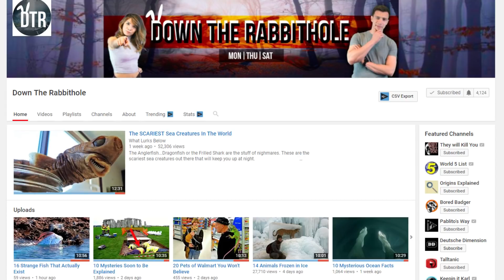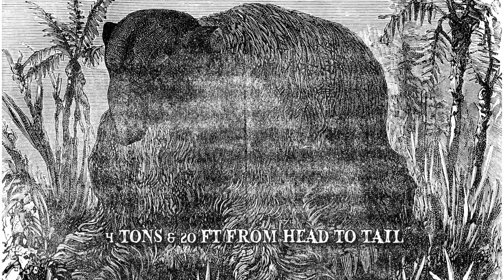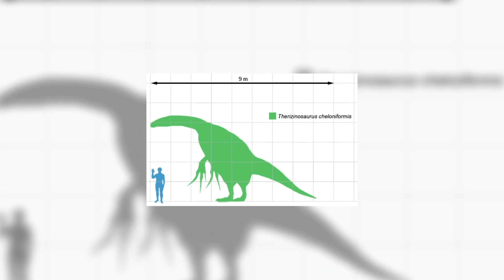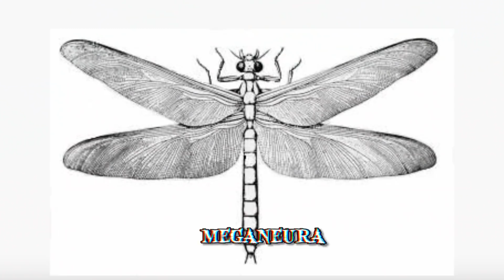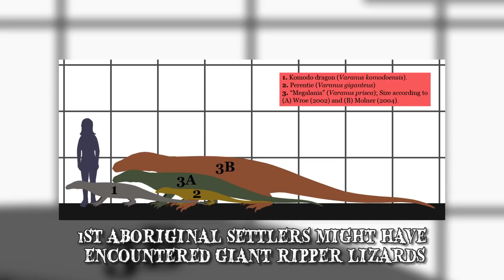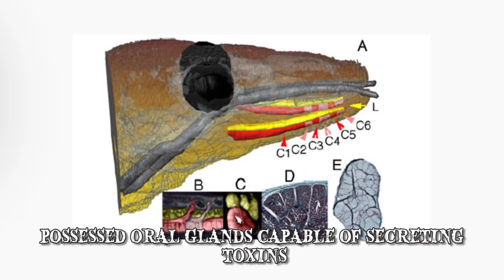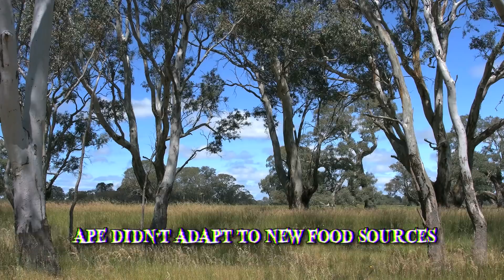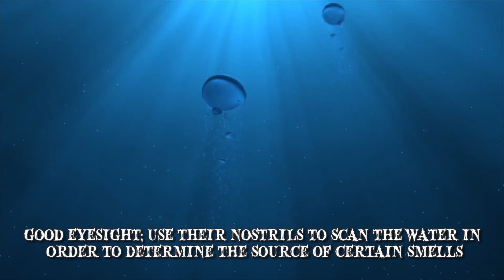13 Scariest Prehistoric Animals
Scariest prehistoric animals! From huge dinosaur species to scary sea creatures. These are terrifying extinct creatures that actually existed.

13 Megatherium
It’s fairly hard to imagine the present day sloth, with its slow & lazy demeanor, as a scary creature. However, its Pleistocene ancestor, the Megatherium, didn’t look so cute. In addition to being roughly the same size as a modern day elephant, it had large claws & scientific evidence suggests that it was even capable of bipedal locomotion.
12 Azhdarchid
Once believed to be a species of winged dinosaur, this prehistoric animal was in fact closer related to the gigantic marine creatures that lived around the same time, during the Cretaceous Period. The Azhdarchid was a species of large flying reptiles known as Pterosaurs.
11 Therizinosaurus
The feature that makes the Therizinosaurus so scary is not its massive size of 33 feet in length & up to five tons in weight but the enormous claws on each of the three digits on its front limbs. They are believed to have reached 3.3 feet in length, making them the largest claws of any known animal.
10 Daeodon
With a massive head that could grow up to 3 feet in length, strong neck muscles & a large bulky body, the Daeodon was the last & largest of the entelodonts, an extinct family of pig-like omnivores. These creatures roamed the Earth approximately 37 million years ago & stood as high as 6.5 feet at the shoulder with slender hooved legs that were built for speed. They had full sets of teeth which included molars, heavy incisors & large canines.
9 Meganeura
An ancestor of the modern-day dragonfly, the Meganeura is one of the largest known flying insects. It had a body length of approximately one foot & a wingspan that measured around 26 inches. It is believed that the Meganeura was carnivorous & predatory, feeding on other insects, amphibians & small invertebrates.
8 Jaekelopterus
This terrifying creature was the top predator of the waters it inhabited. The Jaekelopterus is currently the largest arthropod ever discovered with a total length that exceeded eight feet, making it larger than a fully grown human. Also known as ‘the giant sea scorpion’ this alien-looking creature had a segmented body with multiple specialized limbs, some of which featured spikes.
7 Dunkleosteus
Today our oceans are home to many scary creatures, but around 360 million years ago, when the Dunkleosteus swam their waters, the situation was much different. One component that added to the  reputation of the Dunkleosteus was its sheer size. The Dunkleosteus terrelli, the largest of the species, measured up to 30 feet in length & weighed over a tone.
6 Megalania
Even though Komodo dragons are currently the biggest lizards on the planet, they still pale in comparison to their prehistoric ancestor, the Megalania, considered the largest terrestrial lizards ever discovered. Also known as ‘The Giant Ripper Lizard’ this beast inhabited southern Australia during the Pleistocene.
5 Gigantopithecus
Yeti, Sasquatch & other mythical ape-like creatures would most likely pale in comparison to the Gigantopithecus. This genus of ape is believed to have existed as recently as one hundred thousand years ago in the area that is now India, China & Vietnam. It same geographical location & the same time frame as several hominin species.
4 Livyatan melvillei
Its name was inspired by a biblical monster & by Herman Melville, the author of ‘Moby Dick’, a novel about a giant whale. When considering the etymology of its name, it’s not hard to imagine what Livyatan melvillei might have looked like. It was similar in size to a modern day sperm whale, measuring up to a staggering 57 feet in length, with an average skull size of 9.8 feet.
3 Liopleurodon
An apex predator of the Middle to Late Jurassic Period this marine reptile weighed as much as 3,700 pounds & measured up to 23 feet. Despite their enormous proportions, these creatures were good swimmers, using a four-flipper propulsion mode typical of the Plesiosauria order that they belonged to.
2 Sarcosuchus
Because of its long body & scaly appearance the Sarcosuchus bore a resemblance to the modern day crocodile. Nicknamed SuperCroc, this animal was not actually a crocodile but had many of the same terrifying features. These included muscular tails, powerful jaws & muscles, sharp teeth & plates, known as osteoderms that covered the creature’s body from head to tail.
1 Arthropleura
Many people are terrified of insects & bugs especially of those larger in size. However, none of the creepy-crawlers that are around today can compare to the creatures that lived around 300 million years ago that belonged to that Arthropleura genus. They are the largest known land invertebrates ever discovered.